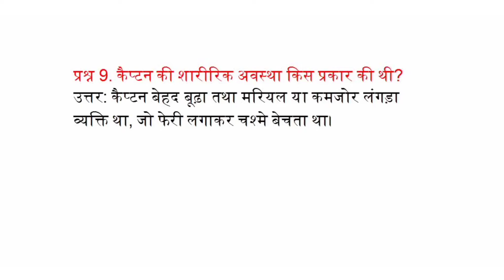कैप्टन की शारीरिक अवस्था किस प्रकार की थी?